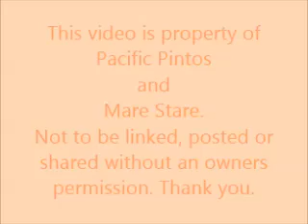Pacific Pintos - Lakota - Foaling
Lakota gave birth to a beautiful Filly on 4/9/13.